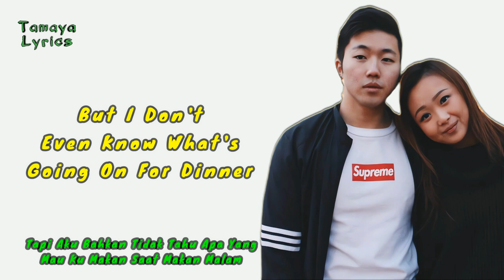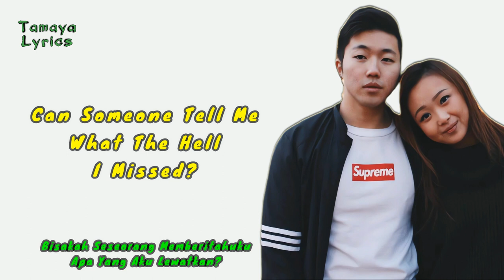24 - SUNDIAL (Lirik)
Kali ini Tamaya Lyrics Mempersembahkan Lirik Lagu Yang Berjudul 24 yang di Nyanyikan Oleh Sundial

Selamat Menikmati Dan Terima Kasih